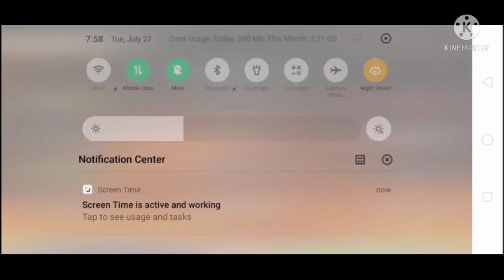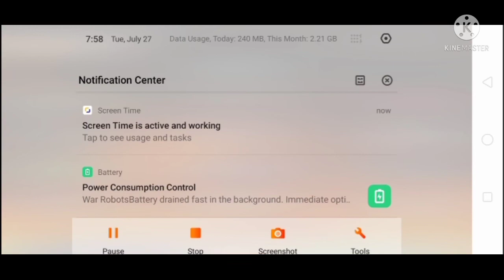2vs2 Team Match With my sisters|| War Robots|| Naman NN12 GAMING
Totalgaming NamanLalwani 2v2 Naman NN12 Gaming